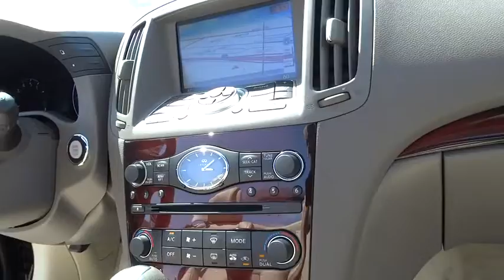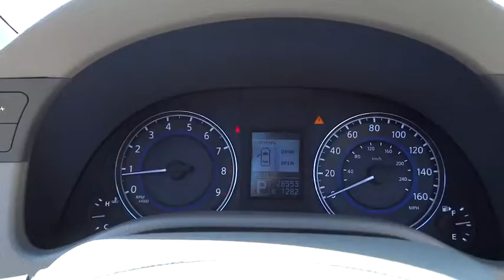2014 Infiniti Q60 Convertible San Bernardino, Fontana, Riverside, Palm Springs, Inland Empire, CA P8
2014 Infiniti Q60 Convertible
2014 Infiniti Q60 Convertible Sport - Stock#: P8228MC - VIN#: JN1CV6FE4EM902240